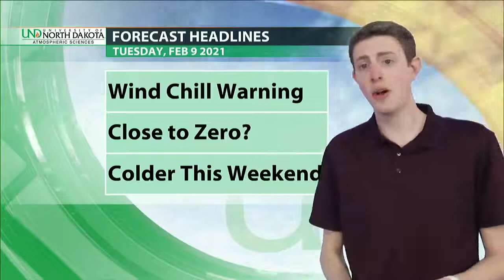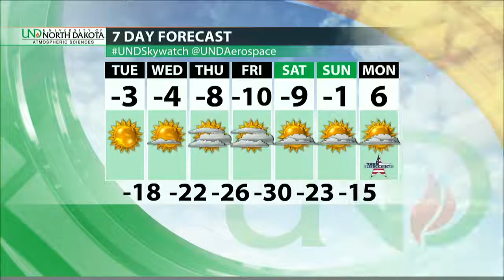Cold, Tuesday Weather Forecast From Grand Forks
GRAND FORKS, ND (UND.edu) Your Tuesday weather forecast from UND's Atmospheric Sciences in Grand Forks, North Dakota.